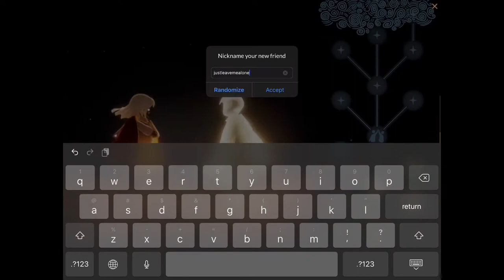TRYING to practice the wedding march but... JUSTLEAVEMEALONE 😭😭😭 — Sky: Children of the Light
I later on managed to chat with justleavemealone, and apologised for running away from him, because I was trying to record. I thought he’d understand after that, but he just returned to stalking me again after a while...

So I JUST

Gave. Up.

and logged out

... “OTL